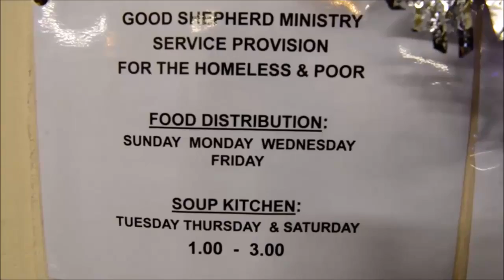Christmas dinner wolverhampton